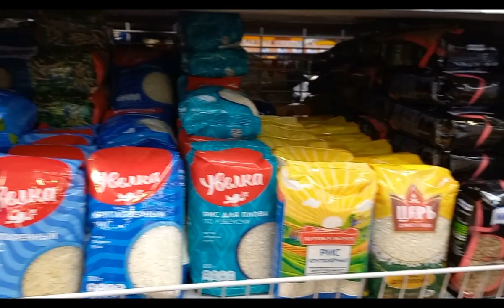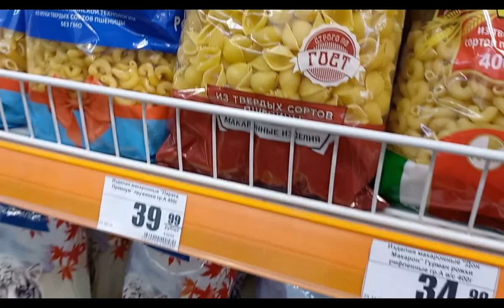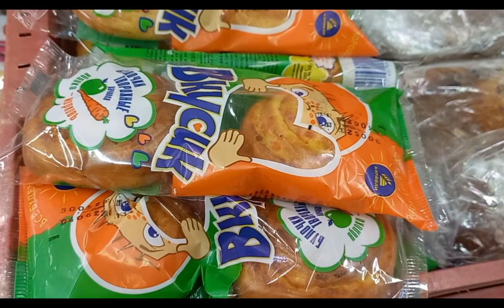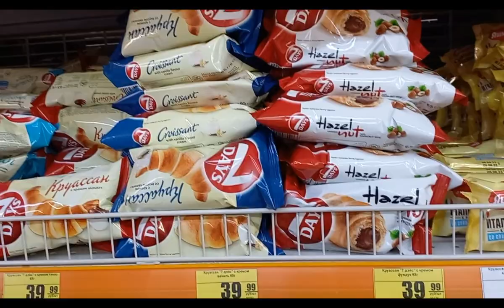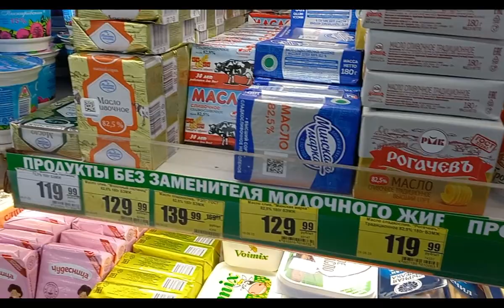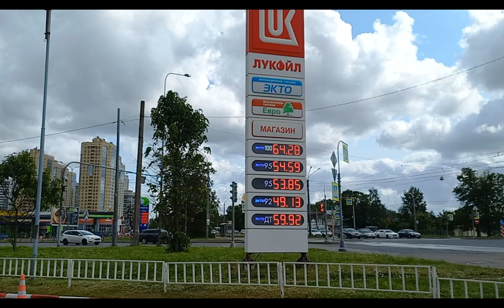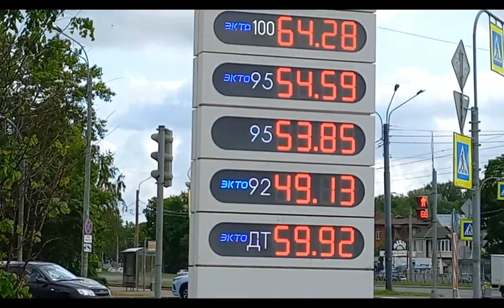Питер Так дешево! Начало лета 2023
Переехала в Санкт-Петербург шесть лет  назад из Калининграда. Считаю,что жить в городе и приезжать  как турист или гость - это совершенно разные вещи. Когда начинаешь здесь жить постоянно , открывается много новых обстоятельств и ситуаций, о которых я рассказываю вам. Говорим о работе, о зарплатах,где искать работу,об аренде и покупке недвижимости, о погоде и о людях,которые здесь живут. О том как переехать и на что обратить внимание. Делюсь своим  опытом. Гуляем по известным и красивым местам города.